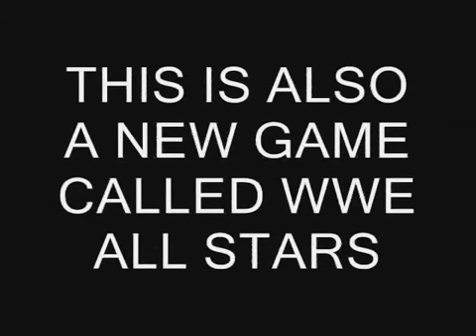WWE SMACKDOWN VS RAW 2011 REAL PICS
these are real pictures no fake this included 2 pics of a new wwe game due for release called wwe all starz